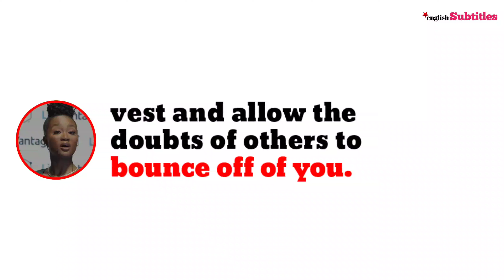the road to Success is interesting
The road to success is interesting, Deshauna Barber-Echols

🚀 Hi Everyone,

strong motivational quotes
short motivational quotes for success in life
best motivational quotes short video
best quote about success
motivational quotes for success in life for girls
motivational quotes life changing questions
motivational quotes for family
life quotes motivation
inspirational quotes about life struggles
successful people quotes
god success motivation
motivational speech without subtitles
motivational
life success motivation
inspirational speeches
powerful quotes about life
success motivation short video
motivation for life struggles